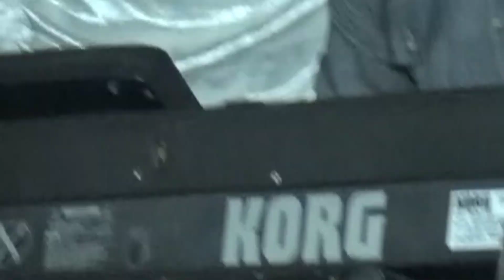الناجي الطلياني 🔥🔥 🔥 naji talyani